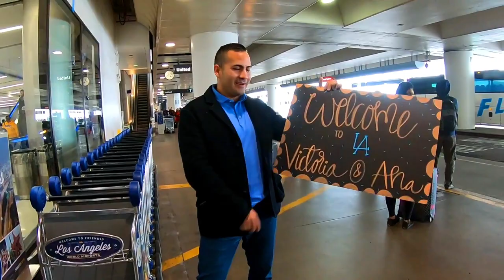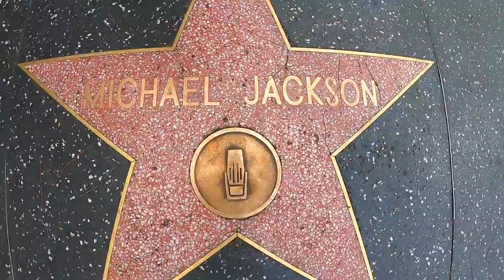Los Angeles Bucket List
Welcome to Los Angeles! This city is full of adventure! Southern California is truly a dream. From salsa dancing on the Queen Mary in Long Beach, to praying for sun and hitting four different beaches (Manhattan, Hermosa, Redondo, and Long Beach) the same afternoon, I might have even dined with celebs and became a Tone It Up grand prize winner! I will be headed to Peru next month!